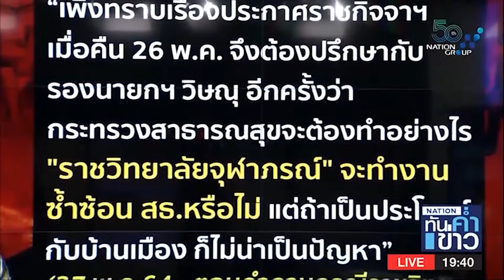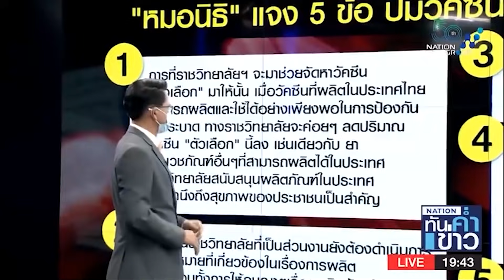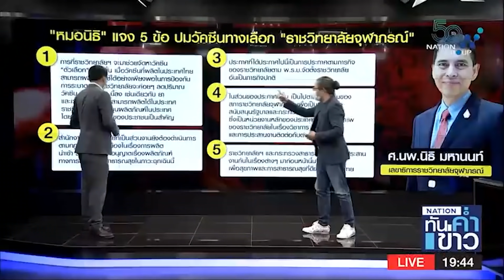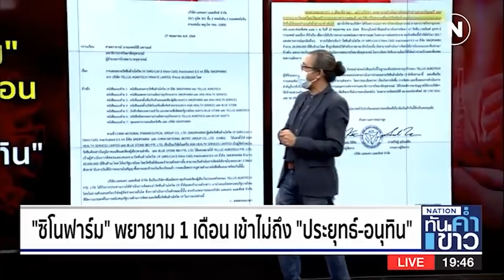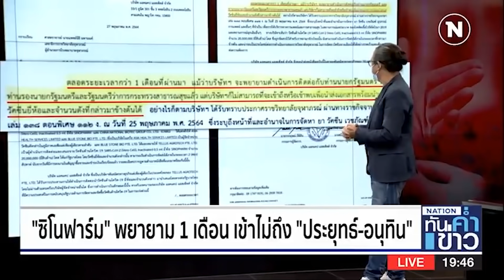เบรก "หมอพร้อม" ลอยแพ "อนุทิน"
Line : @thansettakij
Youtube Official : ฐานเศรษฐกิจ
Podcast : Thansettakij
blockdit : Thansettakij